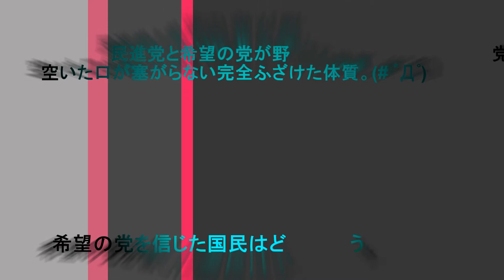青山繁晴先生の怒りの発言。 民進党と希望の党が野党合流。 空いた口が塞がらない完全ふざけた体質。 # ﾟДﾟ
森友学園問題により安倍政権の支持率が下がり自民党の支持率が下ったが野党の支持率が上がらないアリザマな現実により民進党の大塚耕平と希望の党の玉木雄一郎が野党合流新党の実現を目論んでいる。
しかし立憲民主党の枝野幸男は野党合流は考えていない。
付ける・離れる問題に巻き込まない様にするなどアリザマな発言。
信用できない野党。
支持率が上がらない野党。
呆れた体質により野党に何ができるのか？
思いどうり行かない時はデモに参加しかできない。
今の国民は自分なりの判断ができる行動。
在日野党の口振る舞いに騙されてはならない。
在日野党を叩きのめすこそが日本を守る行動。
自分の意思で日本を守って参りましょう。
日本最大のインディペンデンス・デイの為に。